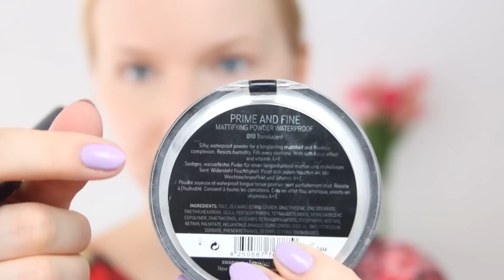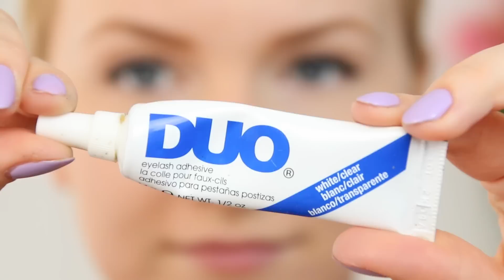HOW TO: FALSCHE WIMPERN, PICKEL abdecken, KONTURIEREN & LIPPENSTIFT auftragen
Heute habe ich 4 Tutorials in einem Video für euch! FALSCHE WIMPERN auftragen, PICKEL richtig abdecken, Gesicht KONTURIEREN + HIGHLIGHTEN und LIPPENSTIFT auftragen!

Verwendete Produkte:
Pickel abdecken:
Florena mattierendes Gesichtswasser
Catrice All matt plus Foundation
Catrice Velvet Finish Concealer
Catrice Camouflage Cream
Catrice Puder

Wimpern aufkleben:
Kajal: Beyu
Catrice liquid eyeliner
Mascara: Benefit Roller Lashes

Konturieren:
Benefit Hoola Bronzer
Benefit Rockateur Blush
p2 Glow up! Highlighter
Sigma Kontur Pinsel

Lippen:
Bebe young care zartrose Lippenpflege
Lipliner Essence (gibt es so nicht mehr)
Mac - Please Me

Diese dienen zur Orientierung und schnellem finden der Produkte und werden, falls sie genutzt werden, mit einer Provision ausgezahlt. Jeder kann solche Links generieren. Die Produkte können teilweise selbstverständlich auch anderweitig gekauft werden.